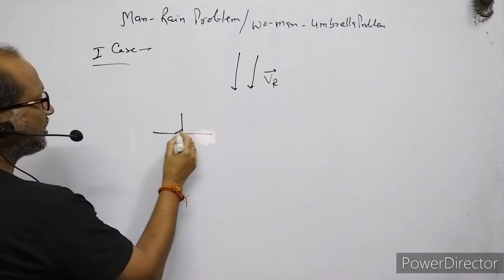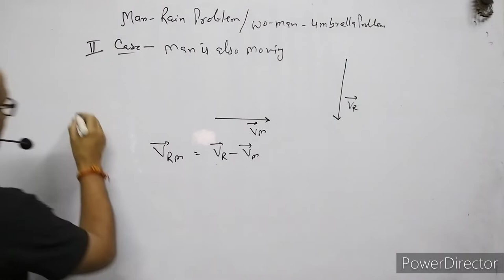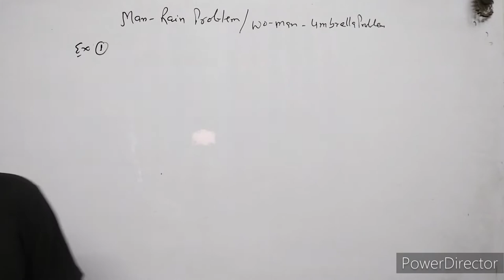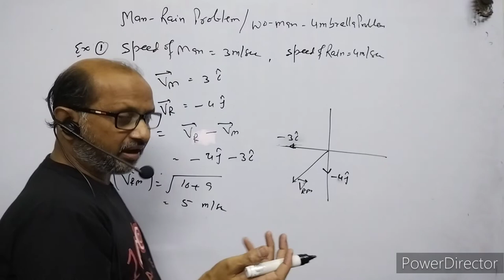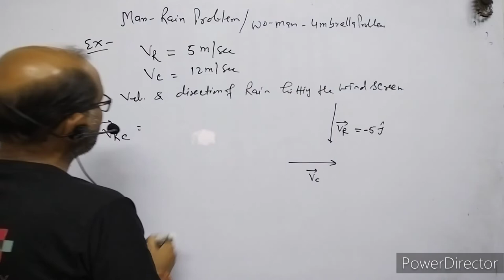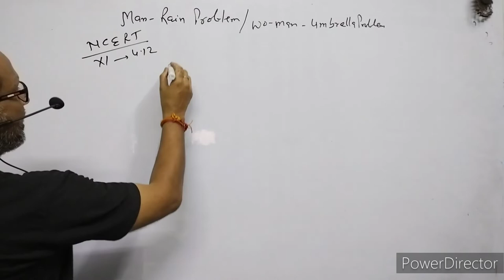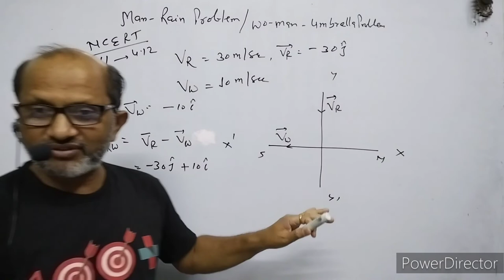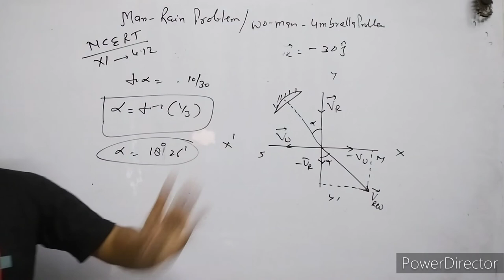XI- Physics:(4.8),Man-Rain OR Woman- Umbrella problem;,BY- A.Prakash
In this video I have explained Man-- Rain problem or Women -- Umbrella problem. I have explained the direction of umbrella which a man should hold during rain.